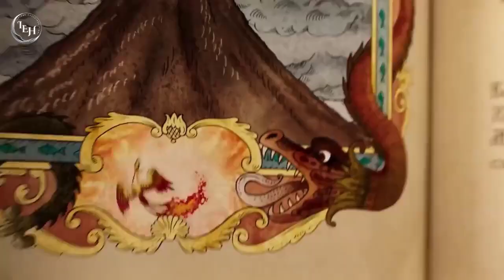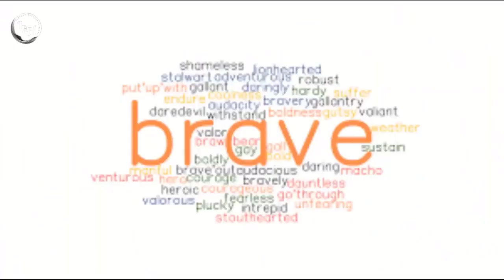Upon The Magic Roads Movie Explained In Hindi/Urdu | Story Summarized Hindi Insight Explained Hindi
Upon The Magic Roads Movie Explained In Hindi/Urdu | Fantasy Story Summarized Hindi Insight Explained Hindi

netflix film,
netflix movie,
sci-fi horror movie explained in hindi,
upon the magic roads movie in hindi,
upon the magic roads movie explained in hindi,
upon the magic roads (2021) movie explained in hindi,

Credits:
Images and footage Source: Sony Pictures Releasing Studios and Columbia Pictures
Director: Oleg Pogodin
Producer: Aleksandr Gorokhov
Edited by: Serik Beiseu (It is based on 'The Humpbacked Horse' by Pyotr Yershov)